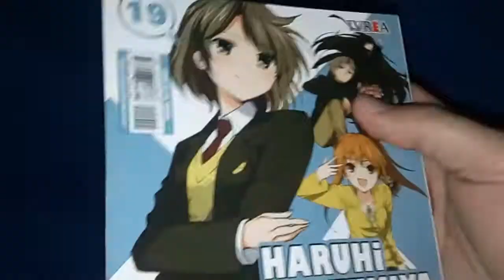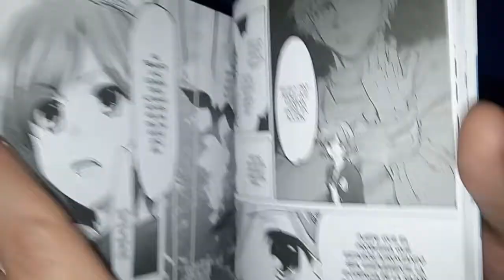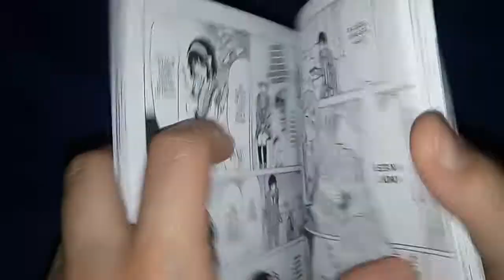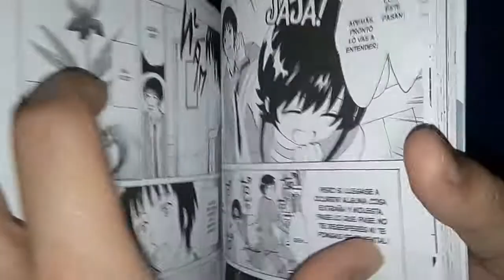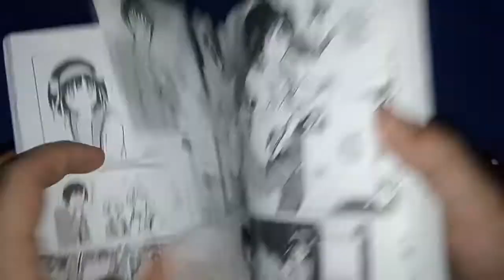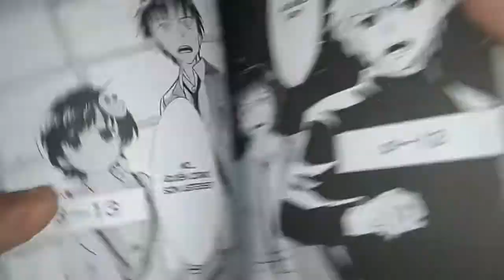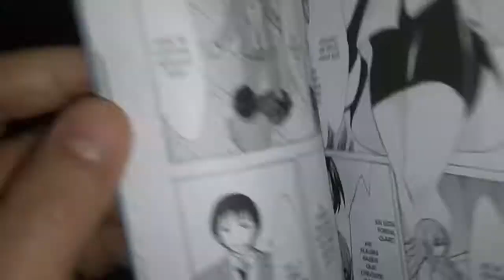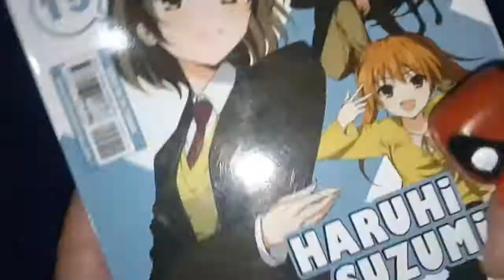[RDC - Manga] Haruhi Suzumiya #19 - El Arco De La Sorpresa De H.S. (Parte 2: Realidades Paralelas)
Continuamos con el tomo 19 de Haruhi Suzumiya, publicado por la editorial Ivrea Argentina!!! A casi nada de terminar la serie y el Arco de La Sorpresa de Haruhi Suzumiya, novela original en el cual se basaron el manga y el anime.

Yasumi sera la kohai perfecta de Kyon?? Sasaki obtendra el lugar de haruhi?? Koizumi es su propio jefe vendiendo Herbalife?? Taniguchi pudo haber sido el protagonista de la serie??? Todo esto y mas en el siguiente paso a la conclusion de la serie!! No Te Lo Pierdas!